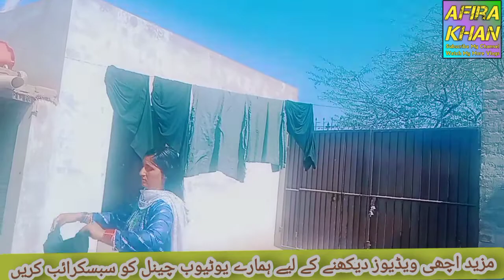آج میں نے میک اپ کیاafirakhan vlog sraike vlog family vlog Newvlog pakistani vlog Tiktok Viral Video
saraikivlog pakistanivlog famlyvlog afirakhan dasivlog dasivlog muzaffargarh vellamunda familyvlog vlog daliyvlog hotvlog indainvlog dasifamliy vlog
pakistani vlog,
pakistani vlogs,
pakistani vlogger in dubai,
pakistani vlogger,
pakistani bloggers,
pakistani blog,
pakistani vlog in dubai,
pakistani vlog in india,
pakistani vlog in america,
pakistani vlog cleaning hot,
pakistani vlog in korea,
pakistani vlog in canada,
pakistani vlog in usa,
pakistani vlog in australia,
pakistani vlog in bangladesh,
pakistani vlog in islamabad,
pakistani vlog aunty,
pakistani vlog australia,
pakistani vlog asia cup,
pakistani vlog animal,
pakistani vlog actress,
pakistani vlogs about india,
pakistani vlogs all,
pakistan vlog australia,
pakistani american vlog,
pakistani aunty vlog village,
a pakistani vlogger in dubai,
american pakistani vlog,
a proud daughter and mom pakistani vlog,
ahsan pakistani vlog,
aisha chaudhary pakistani vlog,
aunty pakistani vlog,
all pakistani vlog,
australia pakistani vlog,
actor pakistani vlog,
azerbaijan pakistani vlog,
pakistani vlog breastfeeding,
pakistani vlog bird,
pakistani vlog boy,
pakistan vlog by maha,
pakistani vlog bakra eid,
pakistan vlog by foreigners,
pakistan vlog bangla,
pakistan vlog birds,
pakistan vlog by indian tamil,
pakistan vlog border,
breastfeeding pakistani vlog,
british pakistani vlog,
bilal pakistani vlog,
babo pakistani vlog,
bangladesh pakistani vlog,
pakistani bathing vlog,
tubewell bathing vlog pakistani,
pakistani village girl breastfeeding vlog,
china vlog by pakistani,
desi breastfeeding vlog pakistani,
pakistani vlog canada,
pakistani vlog china,
pakistani vlog couple,
pakistani vlogs cooking,
pakistani vlogs car,
pakistani vlogs challenge,
pakistan vlog couple,
pakistan vlog channel,
pakistan vlog cricket,
pakistan vlog chapati hindustani gamer,
canada pakistani vlog,
chris pakistani vlog,
canadian pakistani vlog,
china pakistani vlog,
cricket pakistani vlog,
house cleaning pakistani vlog,
indian pakistani couple vlog,
pakistani college vlog,
pakistani mom in canada vlog,
pakistani village girl cleaning vlog,
pakistani vlog dubai,
pakistani vlog desi,
pakistani vlogs daily,
pakistani vlog dog,
pakistan vlog daily,
pakistan vlog desi,
pakistan vlog dale,
pakistan vlog dr bro,
pakistani dirty vlog,
pakistani drama vlog,
dubai pakistani vlog,
what i eat in a day pakistan vlog,
pakistani daily vlog,
desi village vlog pakistani,
desi pakistani aunty vlog,
cleaning vlog new pakistani hot desi,
pakistani girl in dubai vlog,
pakistani vlogger in dubai first vlog,
bhindi keema by pakistani delicious recipes and vlog,
pakistani hot daily vlog,
pakistani vlog eid,
pakistan vlog english,
eid vlog pakistani,
pakistani engagement vlog,
pakistani eating vlog,
pakistani eid vlog 2022,
pakistani ethos vlog,
pakistani video episode,
pakistani video editor,
pakistani video editing,
e pakistan vlog,
england pakistani vlog,
europe vlog pakistani,
egypt vlog pakistani,
pakistani vlogger in dubai eid vlog,
chand raat and eid vlog pakistani mom in uk,
pakistani cat colorful eyes//cat vlog,
pakistani reaction on north east india vlog,
bakra eid vlog pakistani,
pakistani girl eid vlog,
pakistani vlog funny,
pakistani village family vlogs,
pakistani vlog family,
pakistani village food secrets,
pakistani village food cooking,
pakistani village food channel,
pakistani village food vlogs,
pakistani village funny video,
pakistani village food eating,
pakistani village food blog,
feroz khan pakistani vlog,
foreign pakistani vlog,
finland pakistan vlog,
pakistani food blog,
pakistani full hot vlog,
dubai vlog pakistani family,
pakistani village food vlog,
pakistani feeding vlog,
ghar ki safai pakistani vlog,
germany pakistani vlog,
game show pakistani vlog,
hunja ghati girl pakistani vlog,
pakistani girl in india vlog,
pakistani girl cleaning vlog,
pakistani ghost vlog,
pakistani girl cleaning vlog hot,
hina g vlogs pakistani,
pakistani vlog home